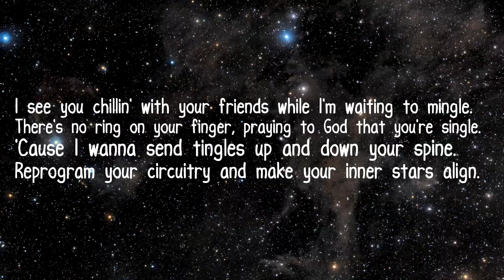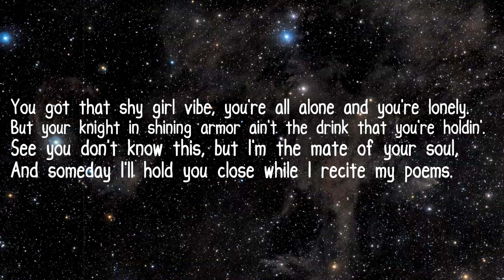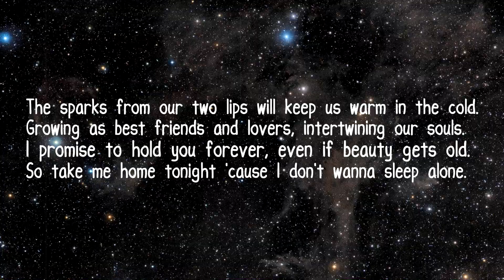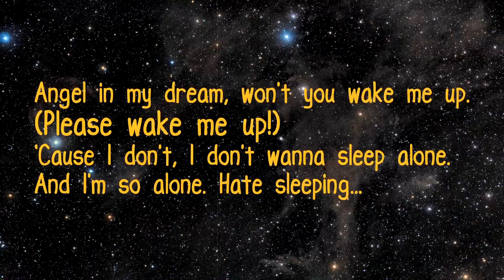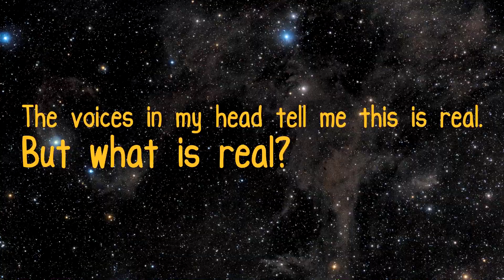Ghosts of Patrick Swayze - Hello There (lyrics video)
Just push play and enjoy the musical experience...

Lyrics video for the Ghosts of Patrick Swayze's first single "Hello There".

From GPS's debut album 'Lost in a Sea of Stars'.

Written, performed and published by The Top Civilian [E. Osterholm I] and Cyle [C. Loupin].

Music produced by J-Smalls [J. Leffler].

Video produced by Chris DeRoin for Forces Of Obvious Luck Media.

Ghosts of Patrick Swayze (aka GPS) is an Acoustic Hip-Hop Folk duo from Nebraska made up of The Top Civilian and Cyle. Better for the soul than chicken soup.